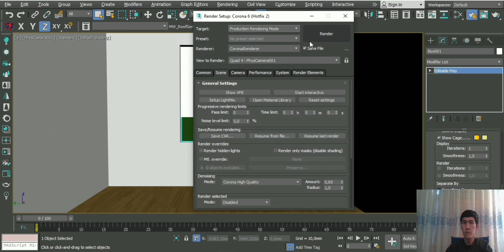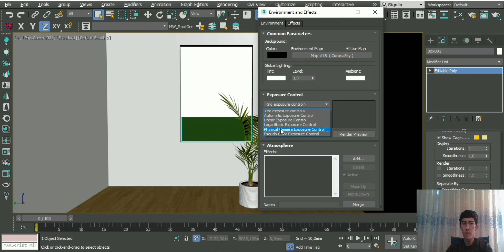3dsmax Corona render lighting sun lighting how to solve